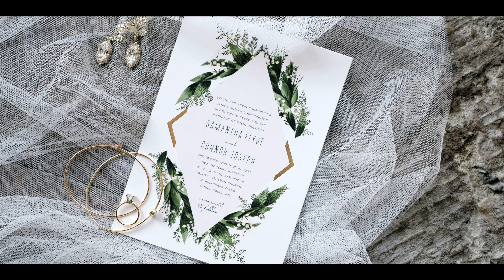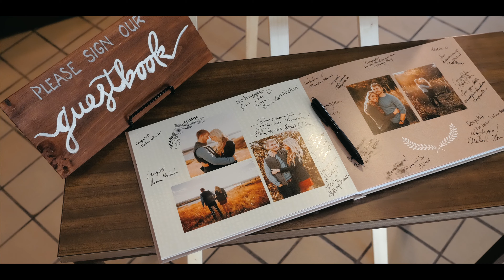Romantic Summer Wedding at Bavaria Downs